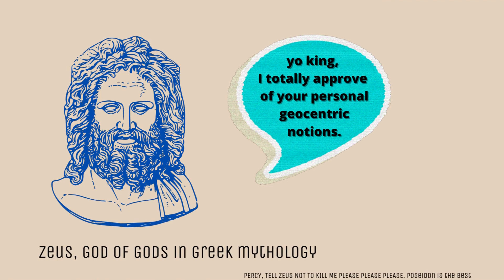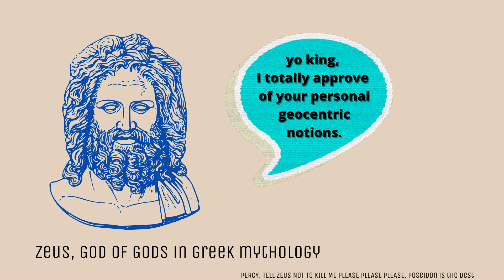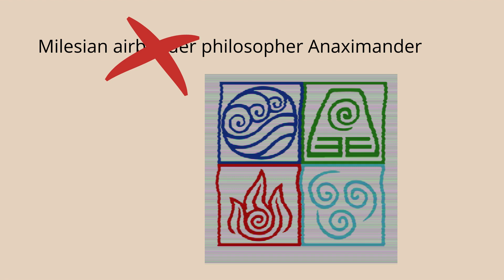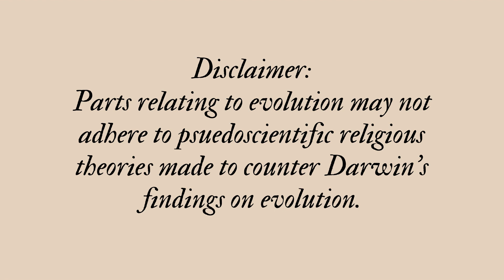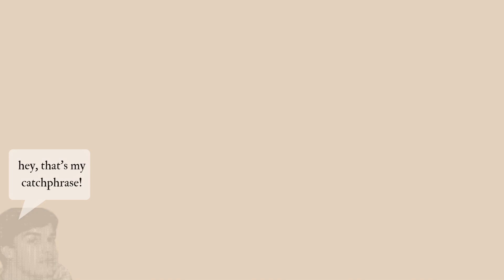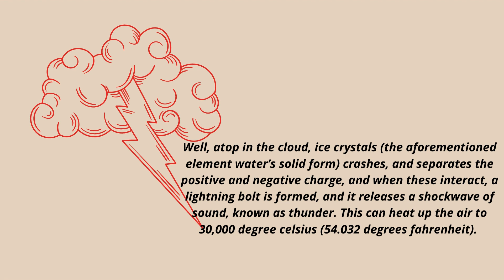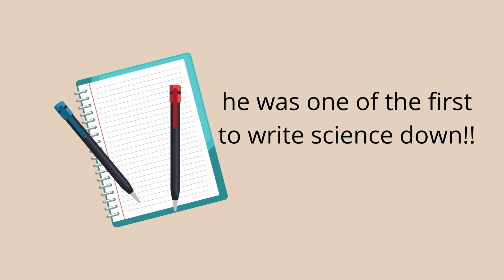"And then humans began thinking" - 52 WEEKS 52 SCIENTISTS S1 E1 (Anaximander)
Anaximander is considered to be the first scientist by many people. And today, we discuss everything about him.

Note: syncing errors might be present. Please ignore if any comes for you.

Bibliography
Burnet, J. (1892). Early Greek Philosophy (1st ed., Vol. 1). A. and C. Black.

Evans, J. (1, 1 1). "Anaximander". Encyclopedia Britannica.

The first scientist : Anaximander and his legacy (1st ed., Vol. 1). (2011). Westholme, Yardley, PA 19067.

Graham, D. W. (2006). Explaining the Cosmos: The Ionian Tradition of Scientific Philosophy (1st ed., Vol. 1).

National Science Foundation’s National Center for Atmospheric Research. (n.d.). Thunder and Lighting. UCAR Center For Science Education.

Nietzsche, F. (2012). Philosophy in the Tragic Age of the Greeks (M. Cowan, Trans.; Reprint ed.). Regnery Gateway.

of Stagira, A. (2007/3rd Century BC). On the Heavens (21st Century ed., Vol. 2). Forgotten Books.

Russell, B. (1945). A History of Western Philosophy and Its Connection with Political and Social Circumstances from the Earliest Times to the Present Day (1st ed., Vol. 1). Simon and Schuster, NYC, NY.

Than, K. (2018, 1 1). What is Darwin's Theory of Evolution? LIVESCIENCE.